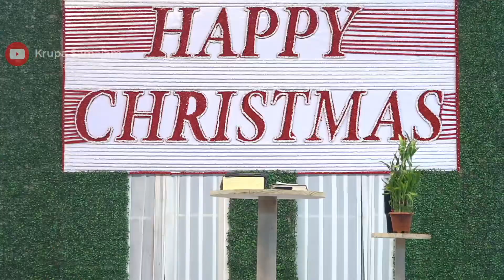Semi-Christmas Short Message By Pastor Vivek Bethu || Krupa Samajam || Mangalagiri